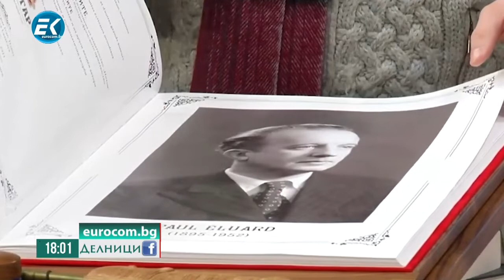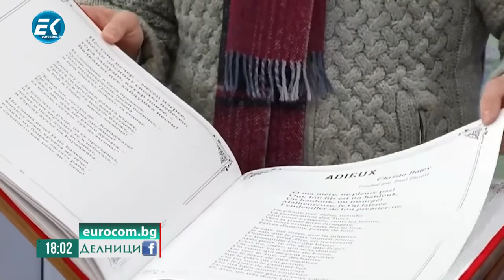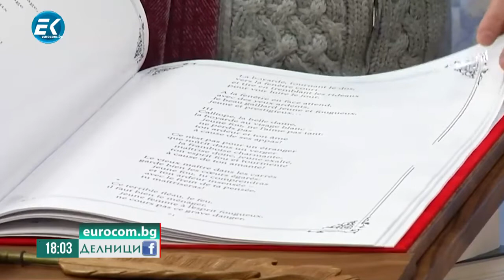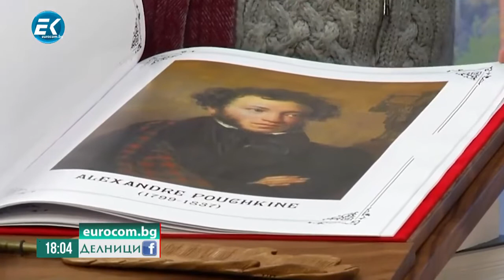СТУДИО "НИТОН" ПРЕДСТАВЯ "ЗЛАТНА КНИГА НА ПЕСНИТЕ" И ХРИСТО БОТЙОВ В СОРБОНАТА